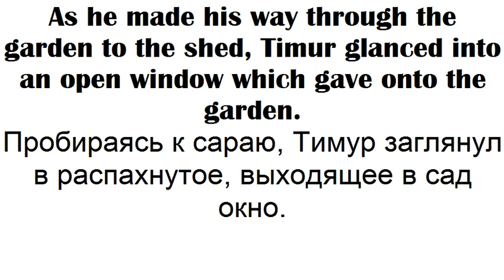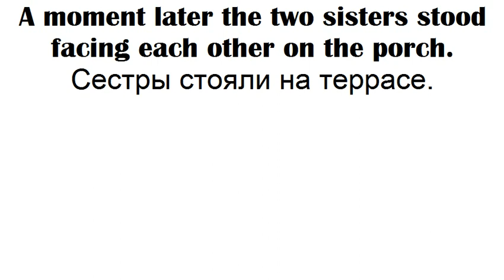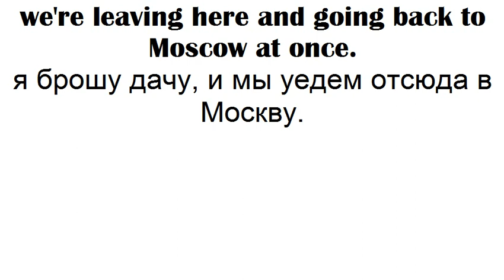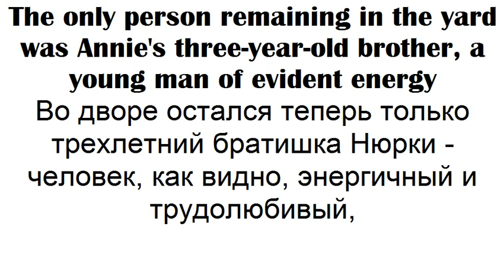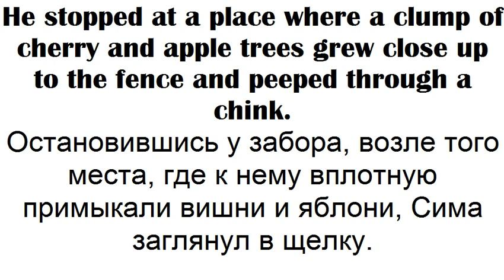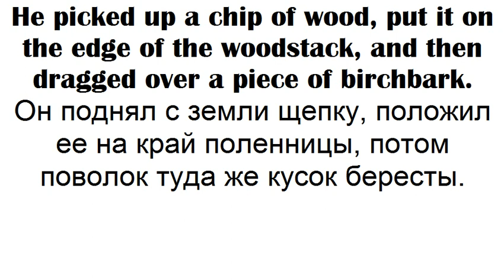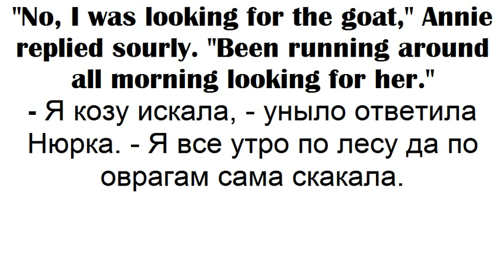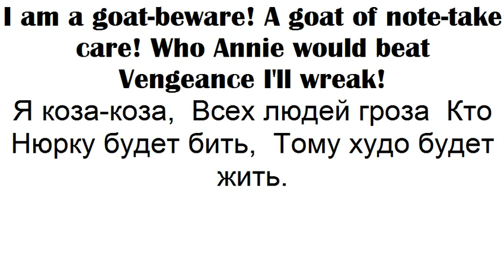Timur and his squad 10